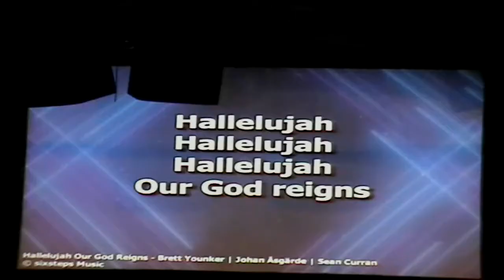Praise and Worship 12 9 18